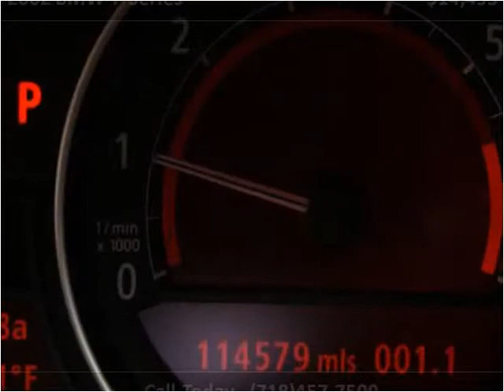2002 BMW 7-Series Used Cars Woodside NY